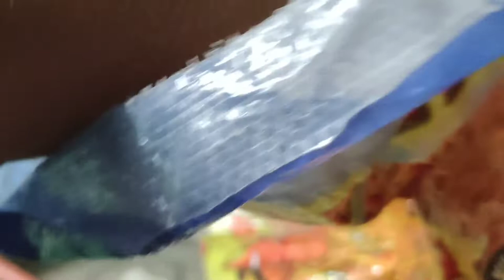ALAGANG INAHING BABOY AT PAGTIANGGE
Simleng buhay lang probinsya!